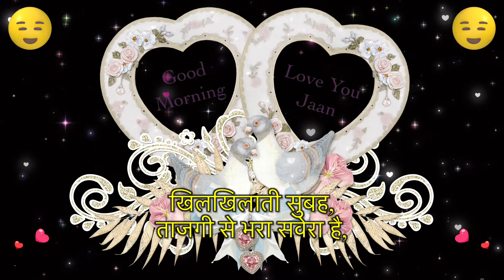Good Morning 💖Good Morning Status 💖Good Morning Whatsapp Status Video💖Good Morning Video